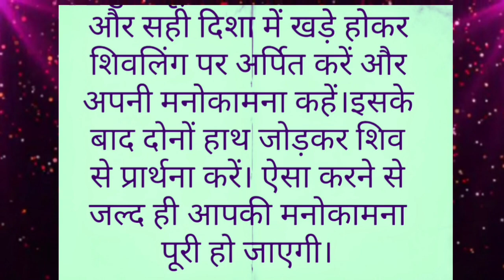शिवलिंग पर जल चढ़ाते समय ध्यान रखें🙏Direct Vedic Remedies धार्मिक ज्ञान spiritual Gyan